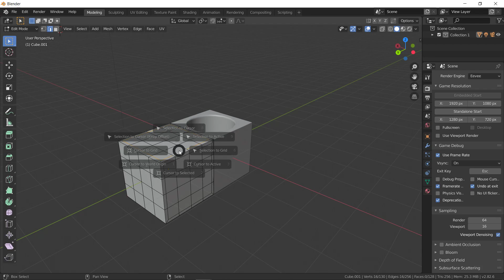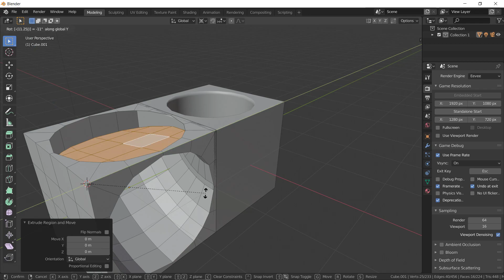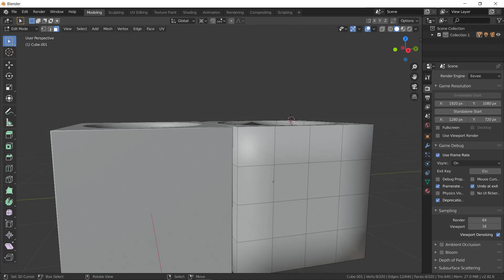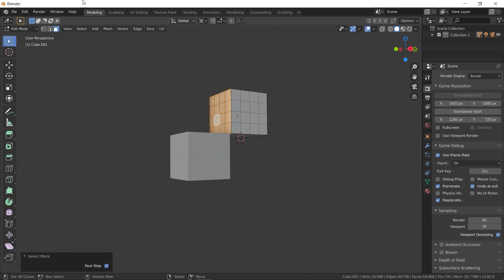Cutting a curved hole from 1 side of a cube to the other (90 degree)